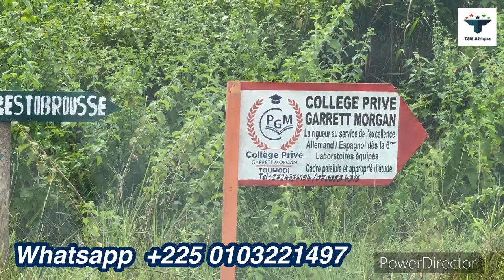Venez prendre votre terrain cadeau à 2 millions seulement à Toumodi